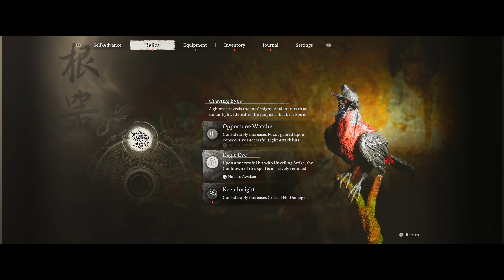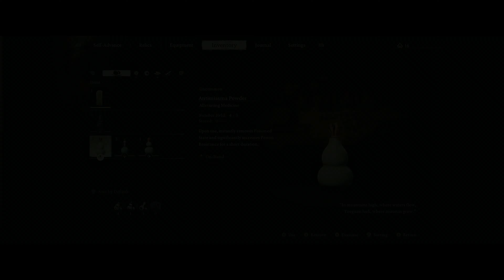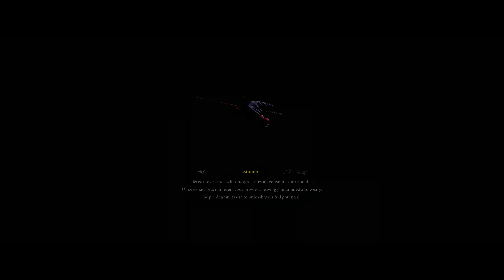BLACK MYTH WUKONG | Walkthrough Gameplay Part 4